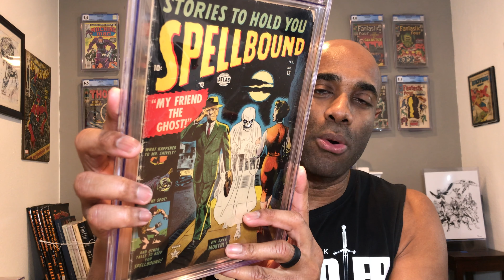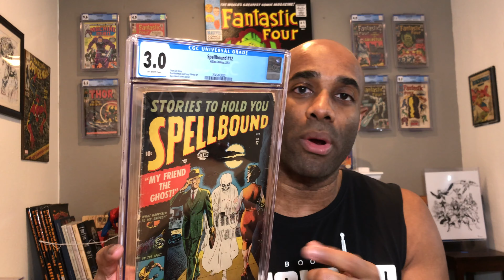My Big Hairy Audacious Goals For 2020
Note: The audio is off in this video. Sorry.